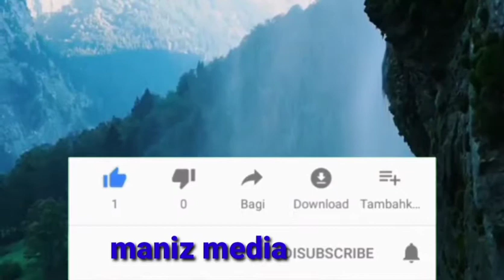30minutes meditation & yoga sleeping, study musical & video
maniz media relax music present

Birds video music, Beautiful relief music, claiming music

sleep music, study music

we are happy present you our newest beautiful relief music for meditation music
  the idea behind this video was to create a relaxing background atmosphere to convey peace and relaxation
     let us know what you think in the comments below! enjoy my friends, peace we devoted to grow a place where you can return when ever you need relax and heal

     Relaxing music by instruments

new video everyday. thank you

manizmedia study music#video music, relax music